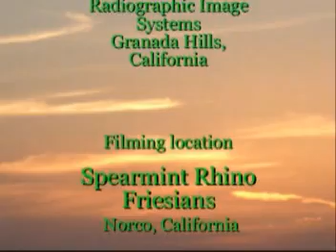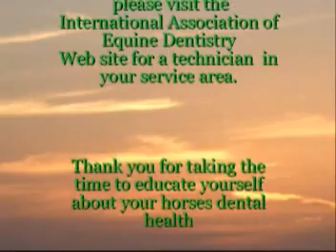Equine Dentistry Made Easy to Understand part 10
Educational video on Equine Dentistry.
Great for veterinarian to horse owners alike. produced by Brian Borg of Advanced Equine Dental.